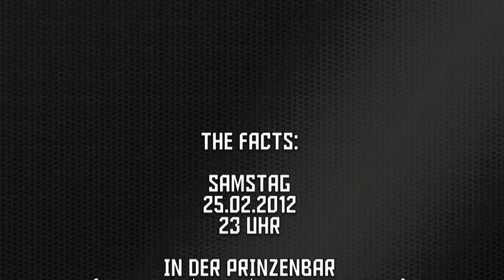ELECTRIC FABRIC am 25.02.2012 in der Prinzenbar Hamburg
We're back - das nächste ELECTRIC FABRIC Event steht an:
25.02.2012 in der Prinzenbar in Hamburg - wie immer mit den EF-Residents!

Bek (House/Techno)
Yoko (Dubstep/Drum&Bass)
West Coast House Mafia (House/Techno)
Glogaritmo (Electro)

Wir freuen uns auf eine Krönung mit Dröhnung :)
Freikarten gibt's per Verlosung auf den Partnerseiten und weiteren Portalen...!